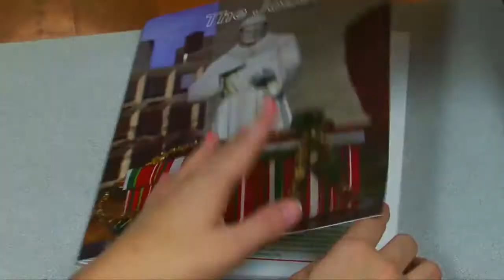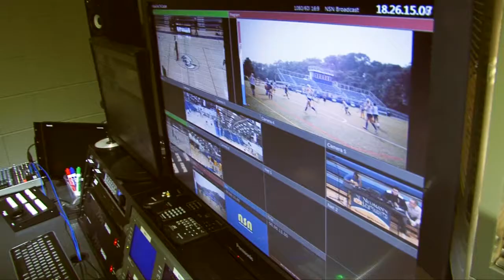Neumann Media Club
Neumann Media club is made up of Neumann Radio, NeuTube, The Joust online, and Neumann Sports Network (NSN).